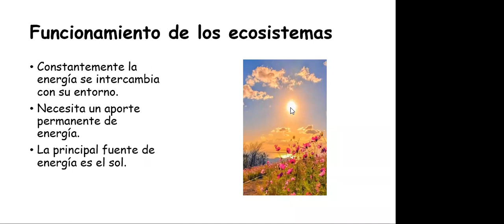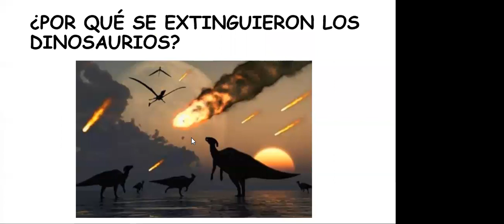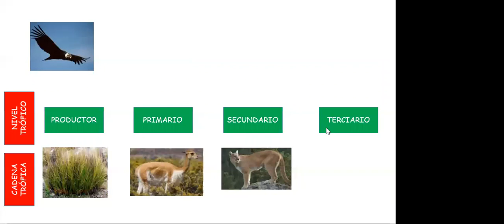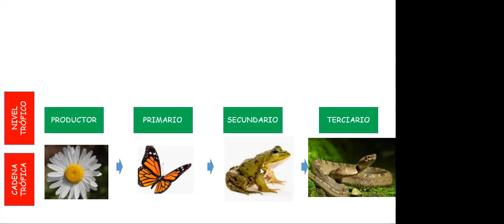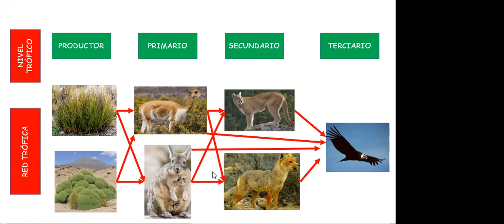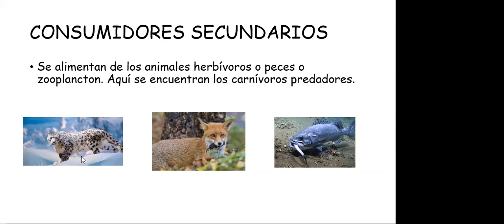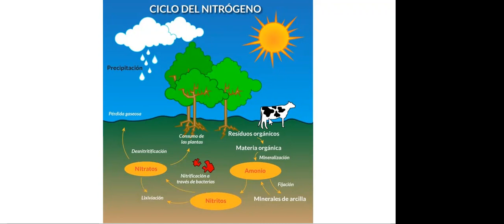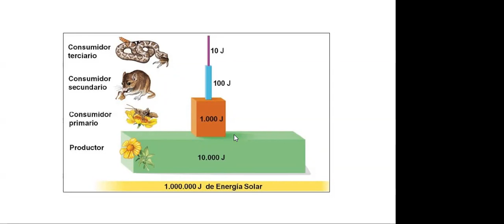*S1 BIO Cadena alimenticia 1°S